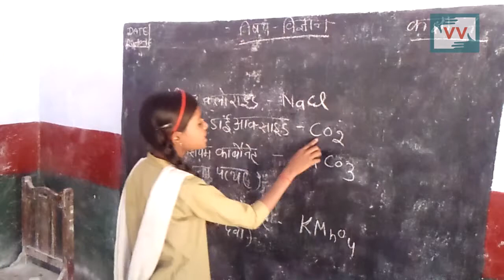Deprived School | Shankarlal reports for IndiaUnheard